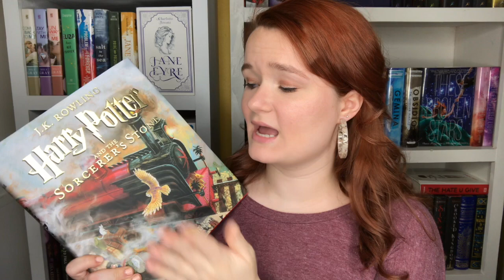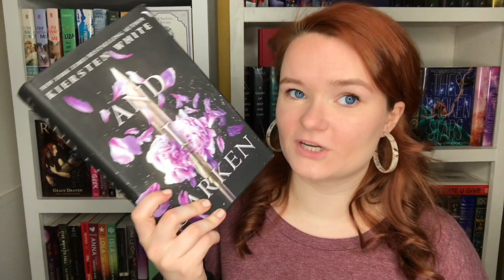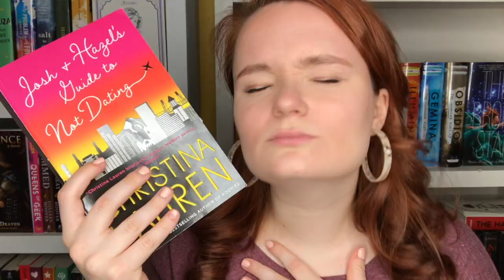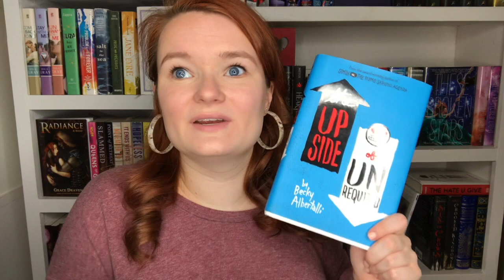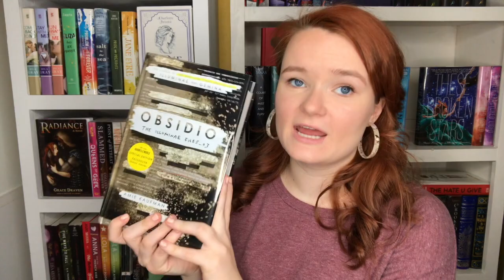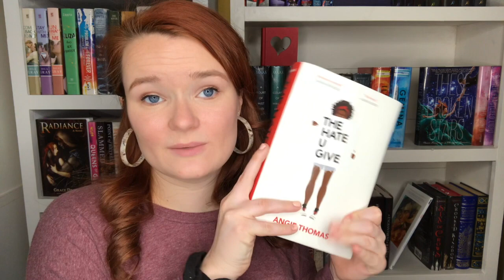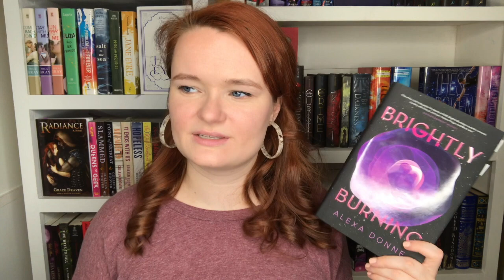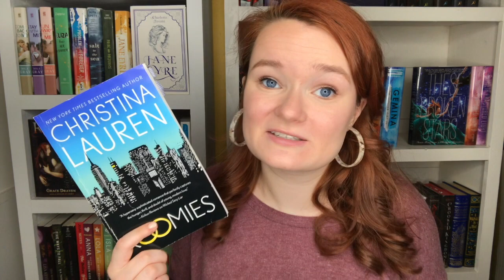my favorite books of 2018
Hi yall!! Here are all of my favorite books that I read last year! There are quite a few, so sit down, grab some popcorn, and be ready to watch this reallllyyyyy long video lol.

xoxo Averie